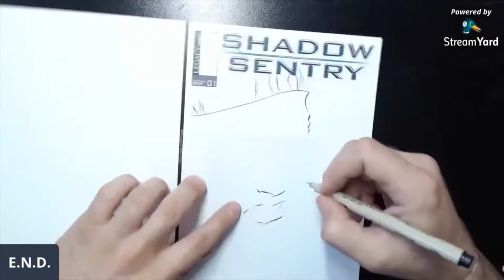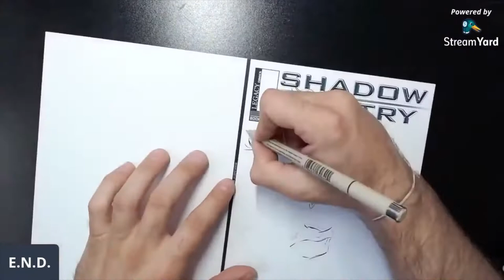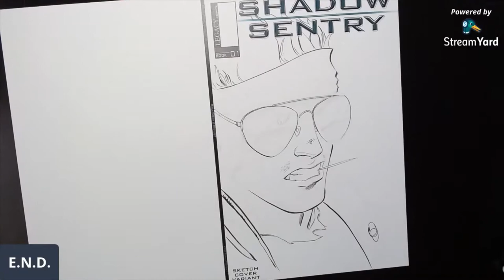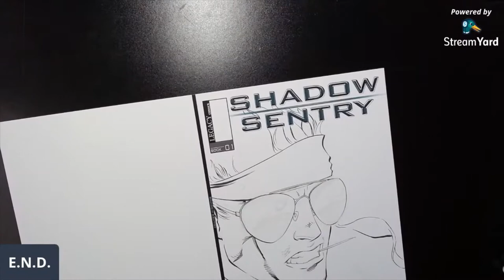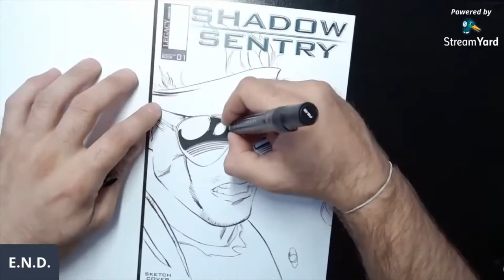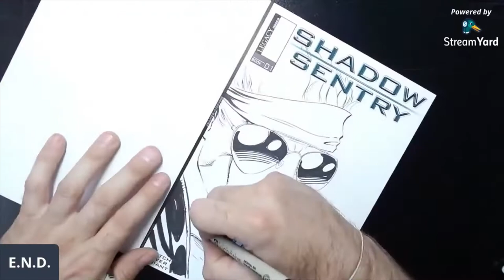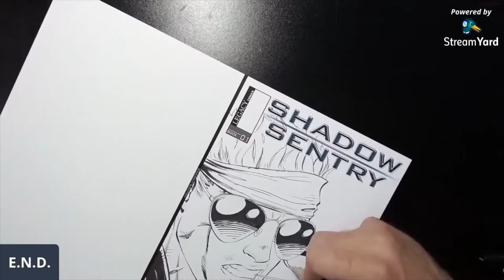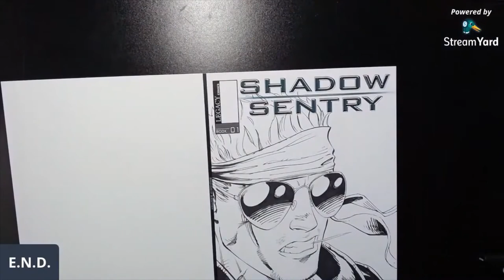Shadow Sentry Sketch Cover: Gannon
Sign up early for Book 2 and get a free Limited edition trading card when you back!
SHADOW SENTRY Book 2: Belly of the Beast | Indiegogo

For a direct link to my store and get some super sweet swag…